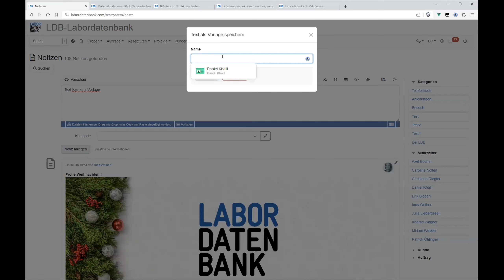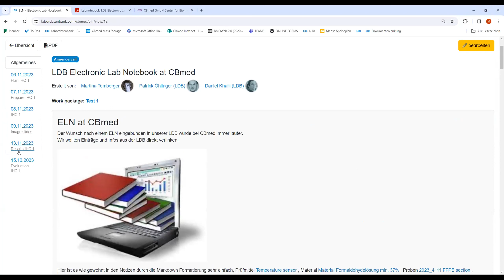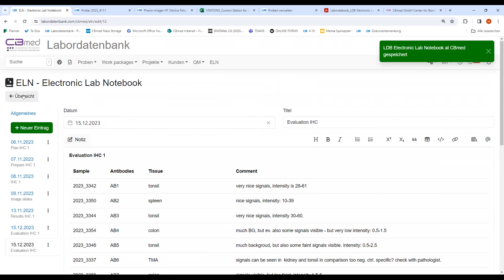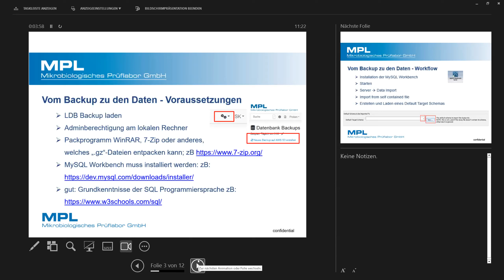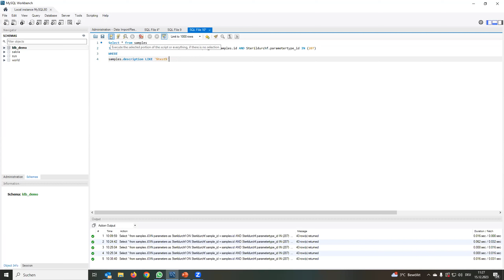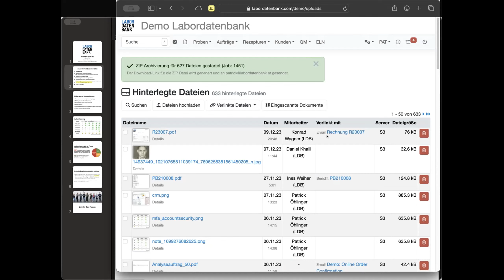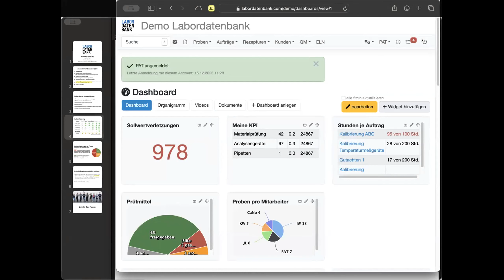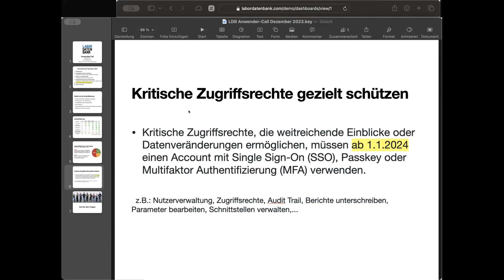Labordatenbank LIMS Anwendercall mit Electronic Lab Notebook (ELN) Demo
Anwendercall Labordatenbank LIMS

1. Vorstellung neue Kundenbetreuerin Inna Schildgen

2. Neue Markdown Felder und Funktionen
8D-Berichte, Schulungen, Validierungsberichte, Parameter

3. Electronic Lab Notebook (ELN)
Gastbeitrag von Martina Tomberger (CBmed)

4. Labordatenbank Backup lokal wiederherstellen
Gastbeitrag von Stefan Karl (MPL Mikrobiologisches Prüflabor GmbH)

5. Datensicherheit: Sichere Authentifizierung

6. Fragen & Antworten

📌 Mehr zum Thema LIMS, Laborsoftware und Labordigitalisierung erfahren Sie hier:
👉 lims.eu